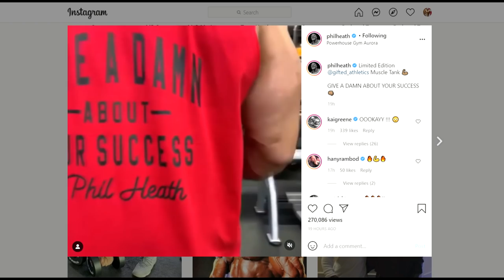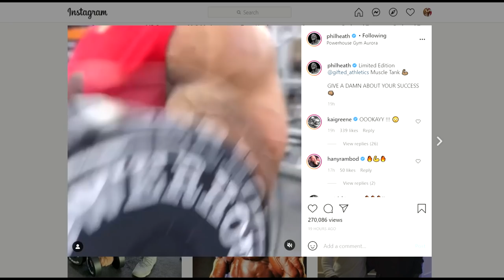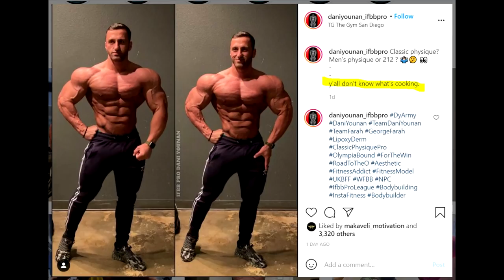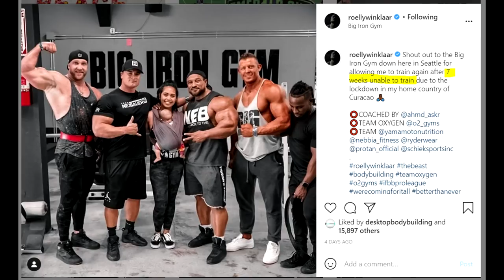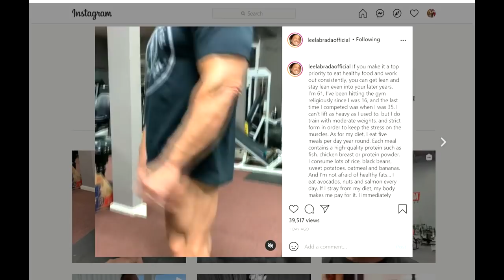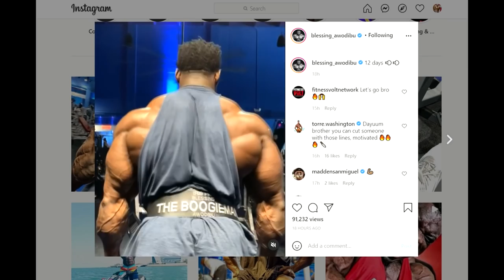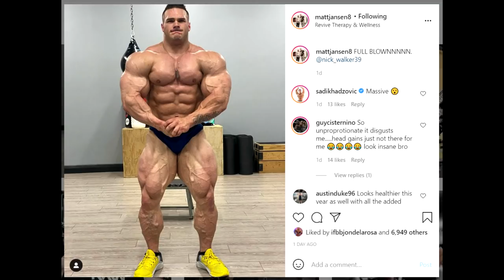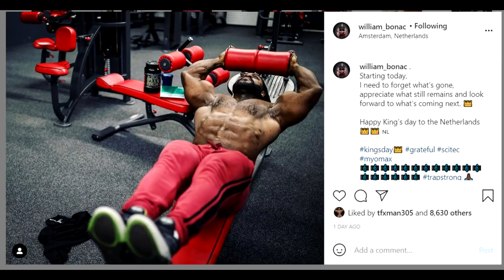William Bonac Downsized! + Lee Labrada's Legs Shredded! + Nick Walker Looks Crazy! + MORE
TIMESTAMPS:
00:00 - Start
00:02 - Phil Heath Update
01:09 - Shawn Rhoden Update
03:10 - Dani Younan Moves to 212
04:39 - Roelly Winklaar Didn't Train for 7 Weeks??
06:31 - Lee Labrada's Legs Shredded
07:25 - Blessing Awodibu Update
07:49 - Nick Walker Looks Crazy
08:58 - William Bonac Downsized